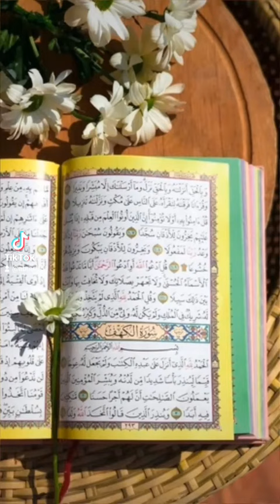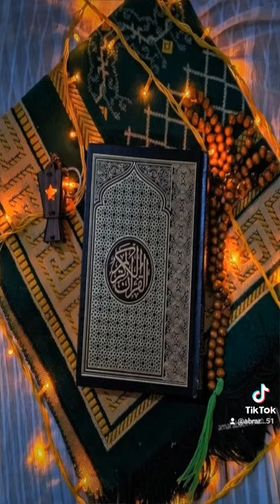5 July 2023